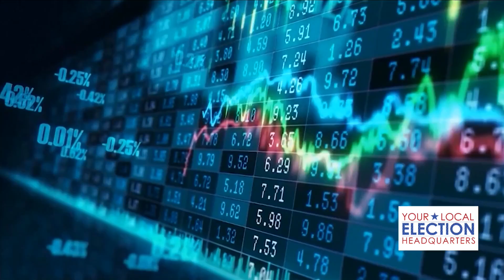U.S. Senator Bill Cassidy urges lawmakers to make flood insurance more affordable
Watch This Week in Louisiana Politics